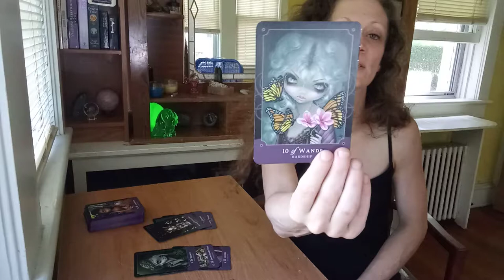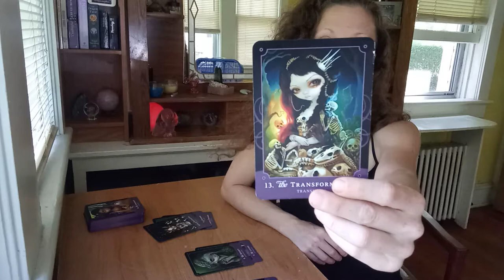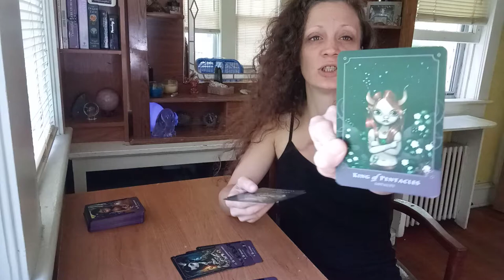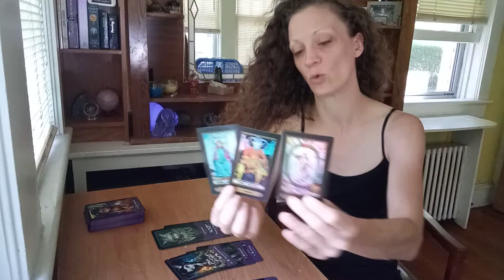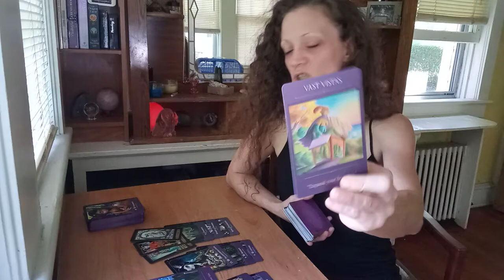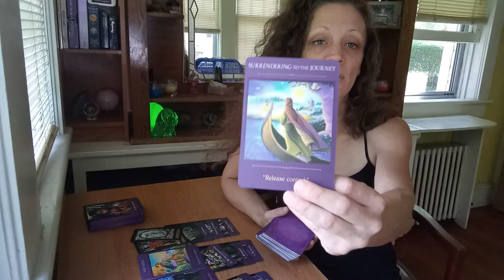Capricorn Break Up On The Horizon?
break up on the horizon ?
Capricorn Love Reading
Capricorn Tarot Reading
Capricorn General Reading
Capricorn love
Capricorn General